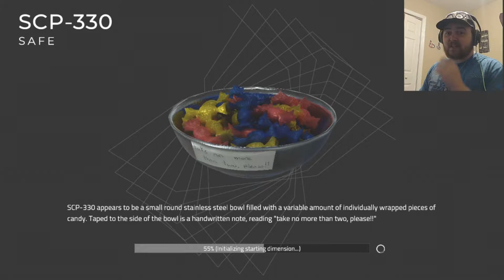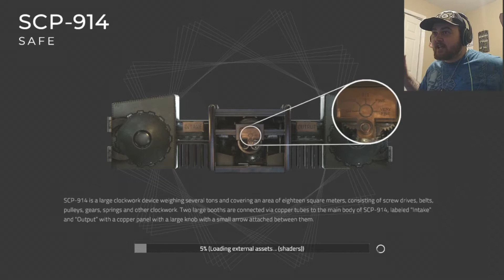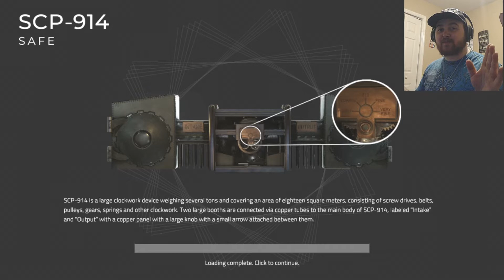DON’T BLINK! -SCP Containment Breach (Unity Remake)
Xbox: Cole 4 point 0

It's a dream come true to be making these videos for you. You all are amazing. Remember there is always a reason to smile.
BYE GUYS!